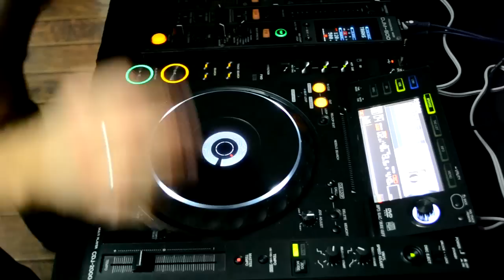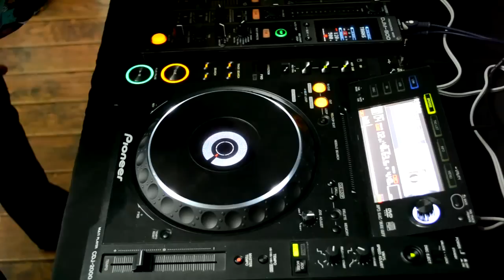CD проигрыватель Pioneer CDJ 2000 часть 1 (№022)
В этом сюжете я рассказываю как работать на CD проигрывателе на примере модели CDJ2000 Pioneer. Это только первая часть. В последующих сериях я расскажу о новых фишках, которые есть в этом проигрывателе.